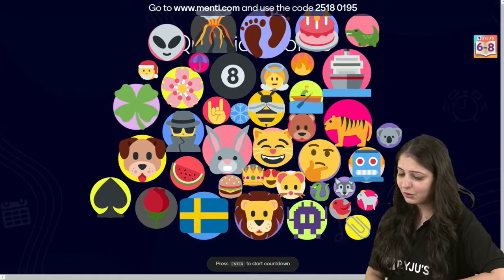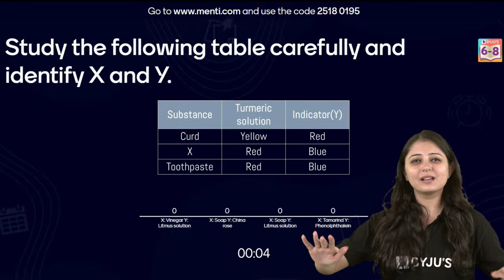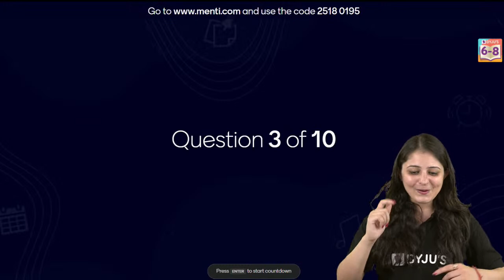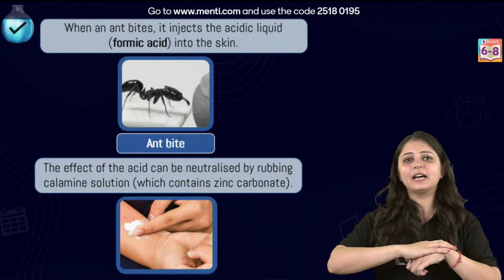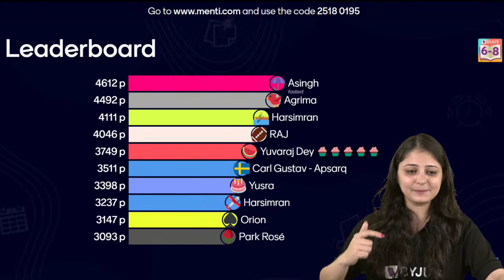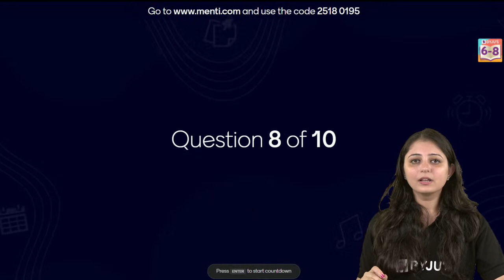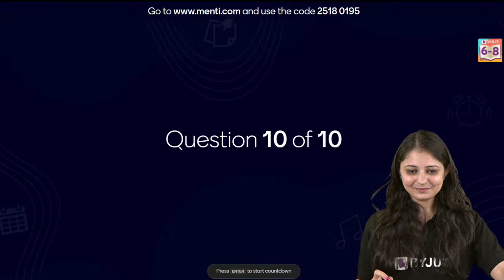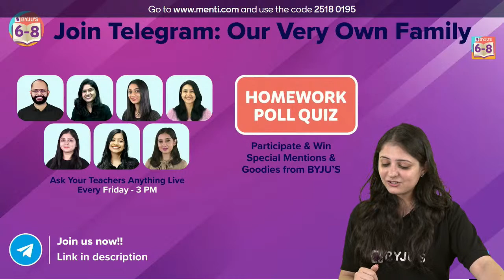Top 10 MCQs from Fibre to Fabric & Acid, Bases and Salt | Class 7 Science | BYJU'S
🔷 Srikanth Kidambi is an international badminton champion and one of the most successful Indian athletes of all time. He has won several prestigious titles, including the World Championships, the Olympic Games, and the World Super series.
On September 18, 12:00 PM, we'll look at Srikanth's career and discuss his achievements in detail. We'll also explore some of the strategies that have enabled him to achieve such success, and discuss the importance of good training and preparation. So if you're interested in badminton or Indian sport in general, be sure to watch this video!

Hey Students! Join this Mission Mid-Terms series to solve 10 MCQ questions from your Class 7 Chemistry syllabus. In this class, your favourite BYJU’S educator, Kriti Ma’am, has put together 10 Chemistry Multiple Choice Questions to help you recall important concepts in your Class 7 Physic syllabus. These 10 MCQs are put together by Kriti Ma’am after carefully analyzing previous years’ question papers and exam patterns. Solving these 10 MCQs will definitely help you to recall important concepts studied in your Class 7 Chemistry syllabus. Over the past couple of weeks, in this Mission Mid-Terms series, we have been revising important topics in your Class 7 Chemistry syllabus. So, attempting these 10 MCQs is sure to be quite easy for you! But if you are stuck somewhere, don’t worry, wait for Kriti Ma’am to help you with the right answer!

We have a host of Class 7 Chemistry video lessons on our BYJU’S - Class 6, 7 & 8 channel to help boost your preparation for the upcoming mid-term examination.

00:00 Top 10 MCQs from Fibre to Fabric & Acid, Bases and Salt
10:08 Menti Quiz Time
14:01 1st Question
16:55 2nd Question
20:24 3rd Question
22:56 4th Question
25:39 5th Question
30:40 6th Question
33:01 7th Question
35:42 8th Question
38:09 9th Question
40:33 10th Question